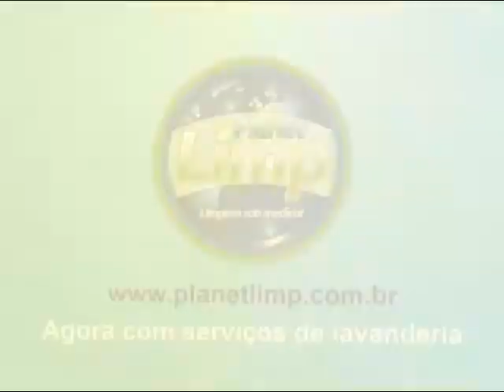Central de Polícia: novo prédio vai custar R$ 70 mil/mês; atuais custam R$ 55 mil.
VEJA todos os detalhes dessa mudança e o comentário de Hailton Medeiros sobre o assunto, aqui no HORA H. Segundo ele, o que não pode é centralizar tudo agora e o próximo governador achar que o melhor é voltar ao que era antes. "É preciso fazer as mudanças com base em dados técnicos e estatísticos, pra acabar com este samba do crioulo doido" -- enfatiza o jornalista.